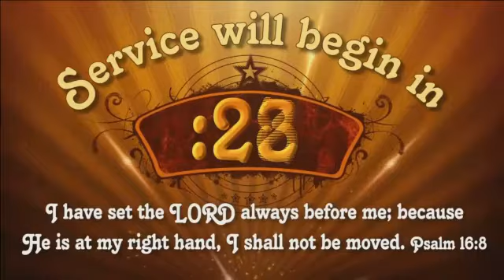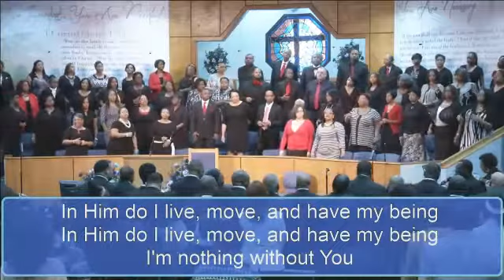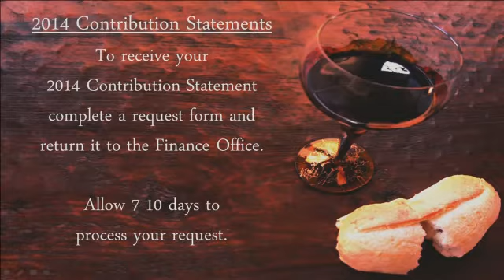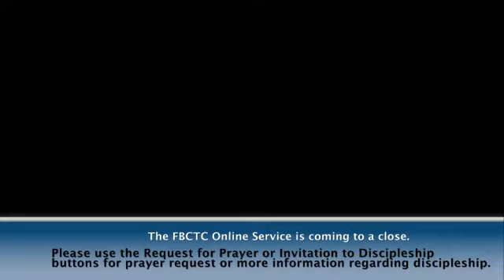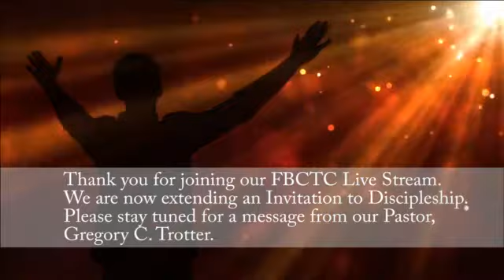Press Your Reset Button 11am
Pastor Gregory C. Trotter
11am
Philippians 4:4